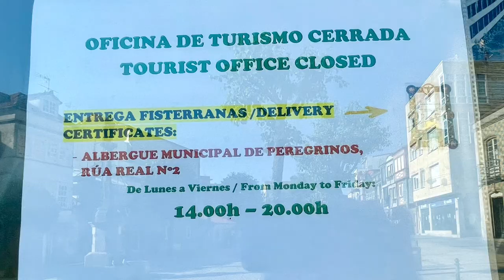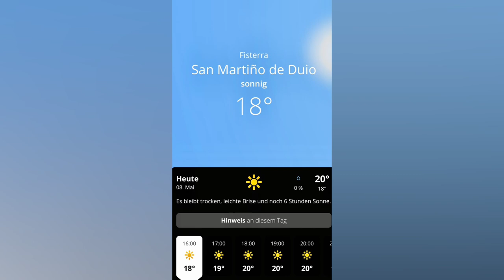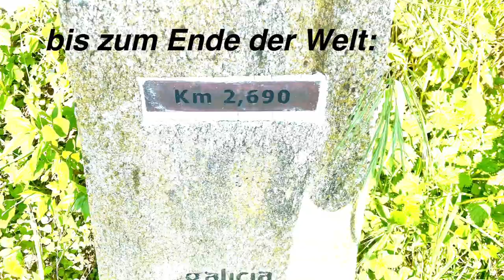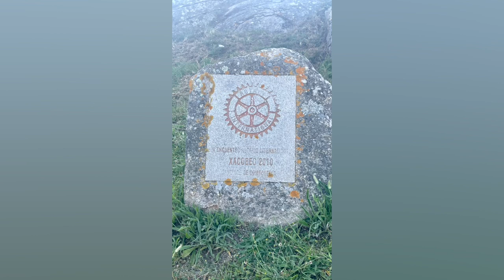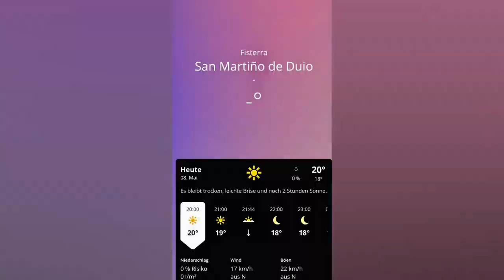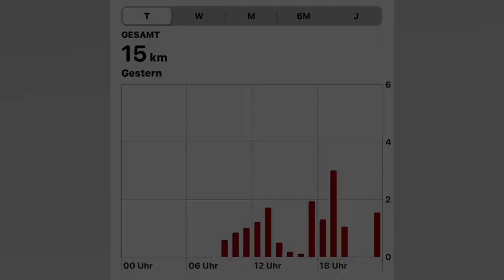Jakobsweg 🥾 Camino Finesterre - 10. Video 2022 / Finisterre, Kap Fisterra & Strand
2022 Camino Inglés weiter nach Finisterre und Muxia